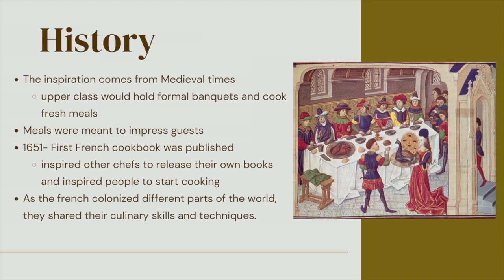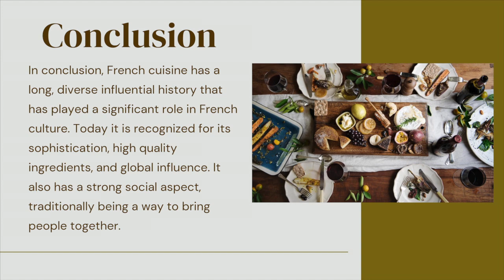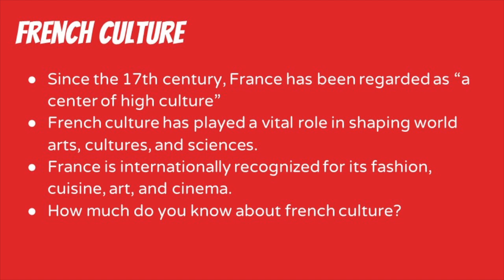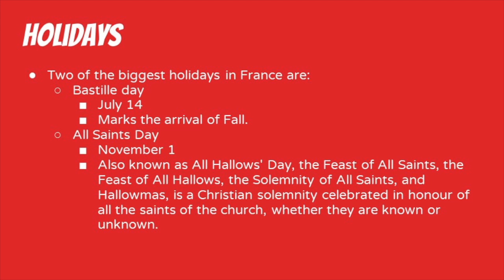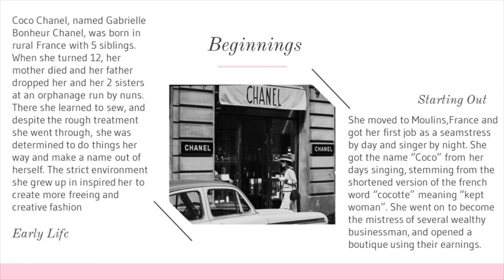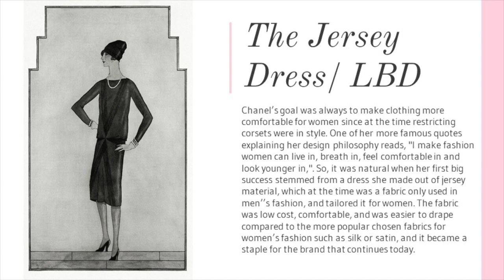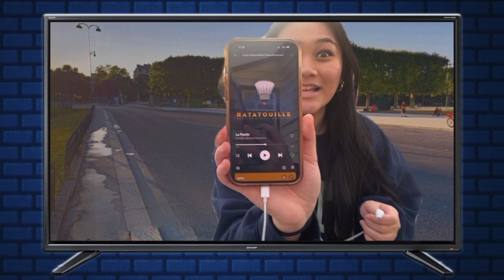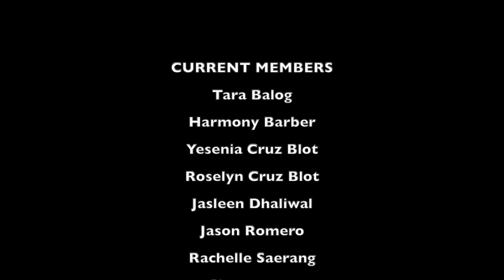Colonia HS French Honor Induction, 2023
Colonia High School French Honor Society Induction Ceremony, March 13, 2023